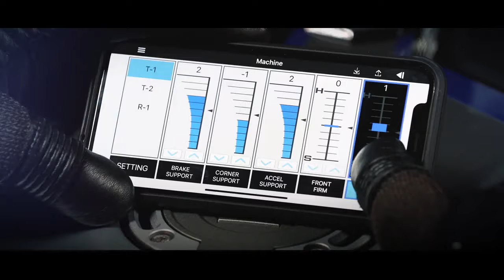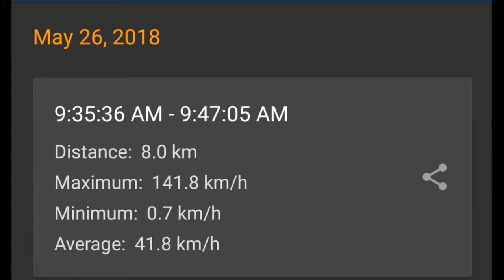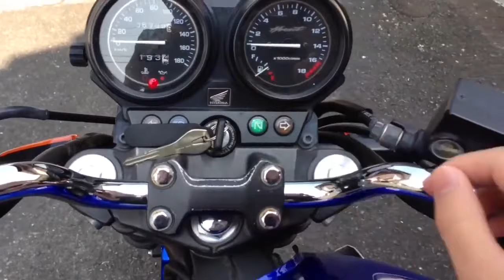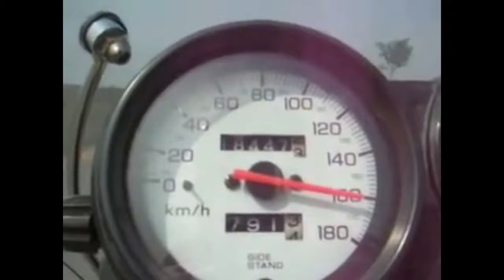Top 05 Famous 4 Stroke Bikes in Sri Lanka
Top 05 4 Stroke bikes in Sri Lanka.
I did some research and find out 2021 most famous motorcycles in Sri Lanka.